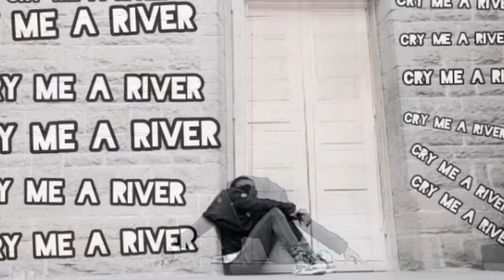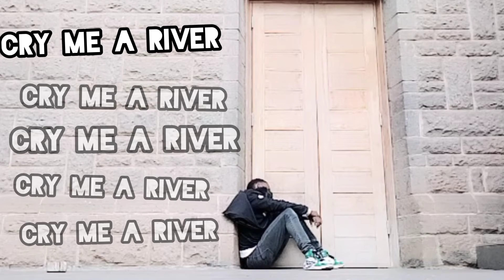CRY ME A River justin timberlake(dance cover.)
Sub and share.